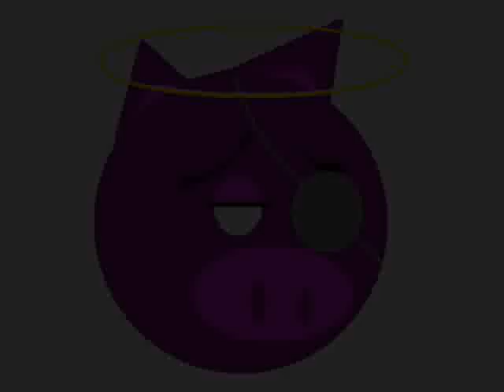Cavalca l'onda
audiopoesia  surrealista nata da un classico movimento blues in chiave elettronica. per chi vuole sul blog c'è una versione strumentale del brano con un video diverso.